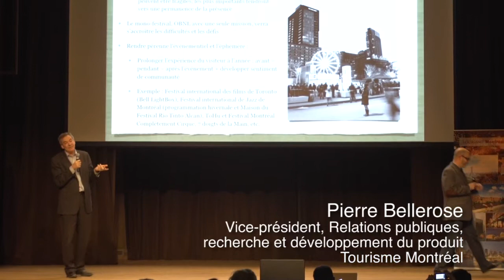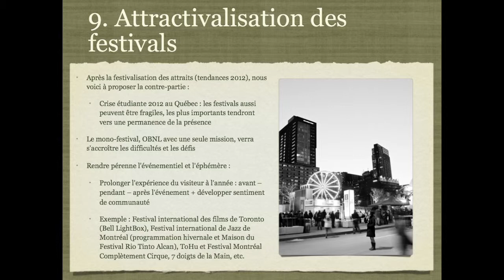Les 13 tendances de l'industrie touristique pour 2013 Tendance 9 : Attractivalisation des festivals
Les 13 tendances de l'industrie touristique pour 2013
Tendance 9 : Attractivalisation des festivals

Gueuleton touristique du 15 janvier 2013
Chaire de tourisme Transat de l'ESG UQAM
En collaboration avec Tourisme Montréal